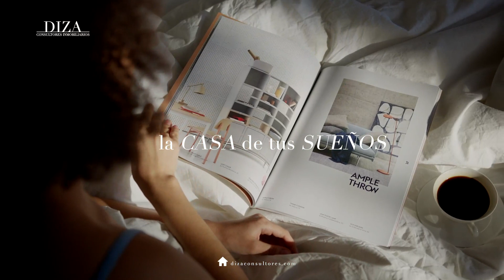Desde nuestros hogares, seguimos trabajando para encontrar el tuyo.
En estos momentos tan difíciles y de incertidumbre nuestro equipo de expertos sigue trabajando, atendiendo a nuestros clientes y a todas las personas que se comunican con nosotros.

Continuamos asesorando y guiándolos para comprender la situación actual y atender cualquier duda que tengan.

Estamos a su disposición, contáctenos al  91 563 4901.

DIZA Consultores Inmobiliarios
Convertimos sueños en hogares